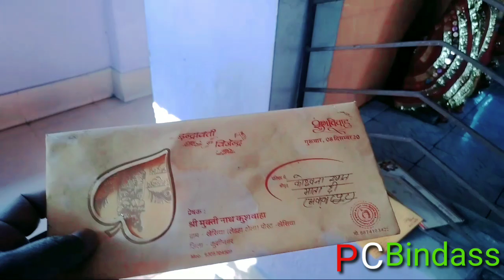कोदवना आस्थान जय माता दी# PC Bindass vlogs bhavyata manokamna Puri hogi yt20 #2022